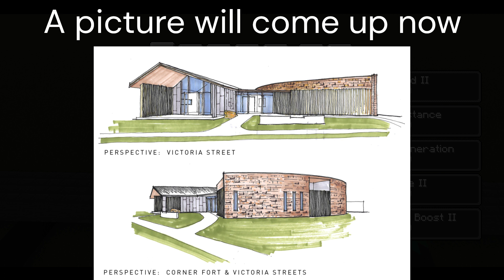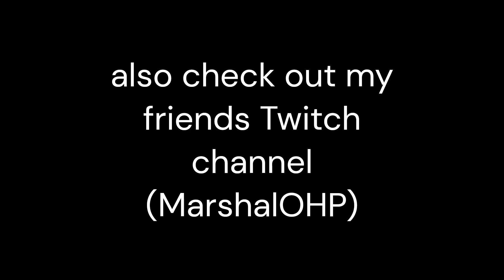Police station (part 1)